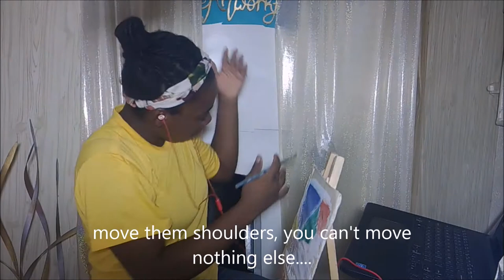Maranda Curtis-Open Heaven (drama)/ When listening to your fav. song while working.